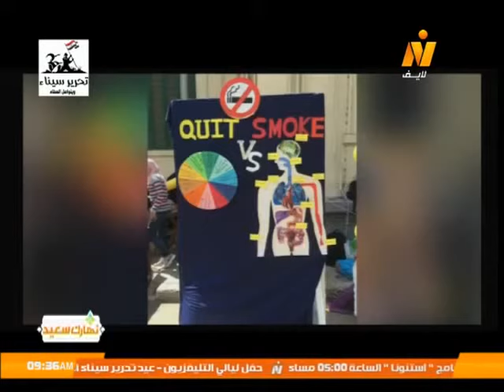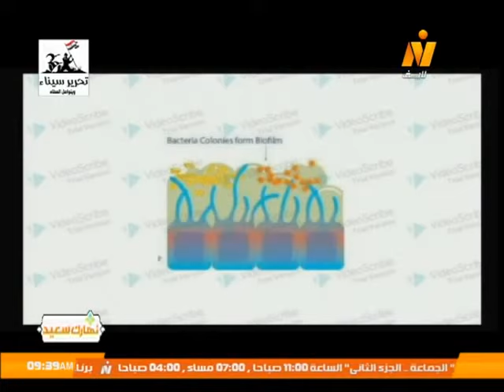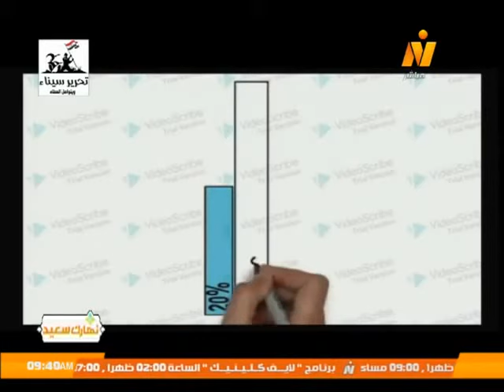حملة "اشعال ذاتي" ودورها في محاربة التدخين وأهم فعالياتها .. برنامج نهارك سعيد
تقديم/ ريم المنسي
قناتنا الرسمية على اليوتيوب